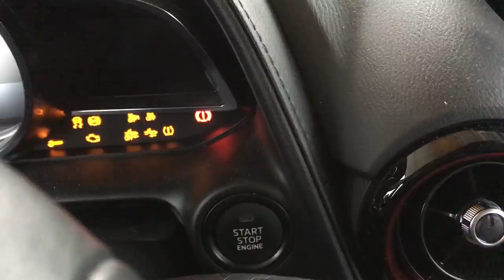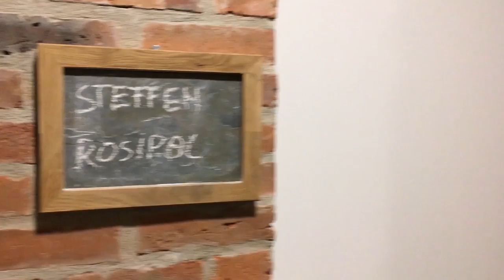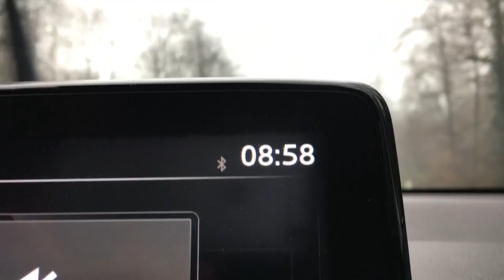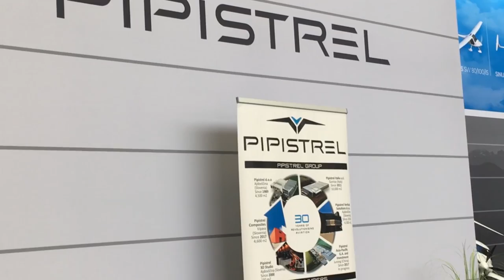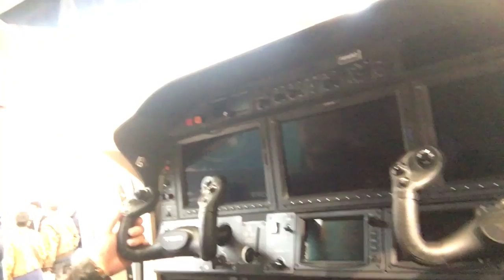VLOG #2 - Besuch der AERO 2019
Tagesausflug zur größten deutschen Messe der Allgemeinen Luftfahrt in Friedrichshafen am Bodensee.

Unterkunft:
Amtshaus Gut Hügle, Bad Waldsee

& YouTube Media Library